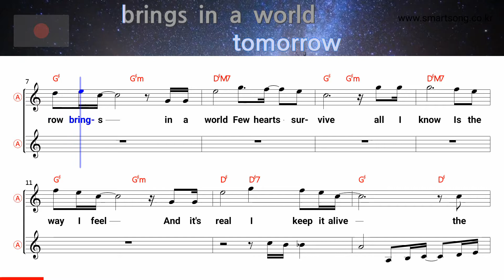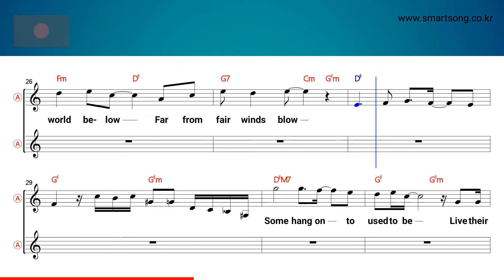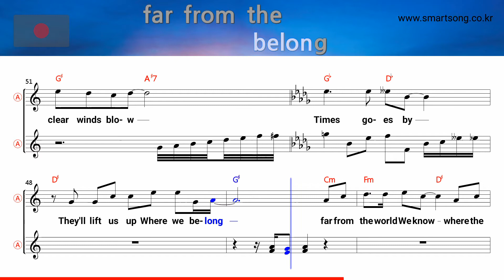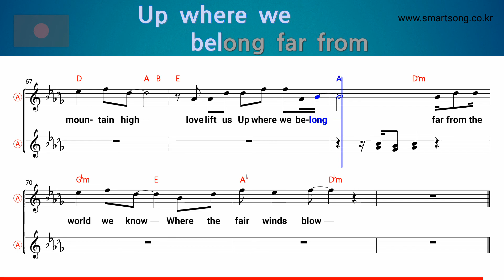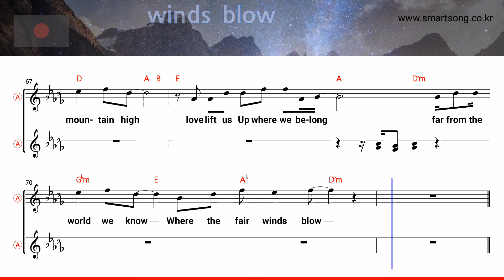Up where we belong - Joe Cocker & J.Warnes (Alto Saxophone Sheet Music Eb Key / Karaoke / Easy Solo)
★Up where we belong - Joe Cocker & J.Warnes (Alto Saxophone Sheet Music Eb Key / Karaoke / Easy Solo Cover)